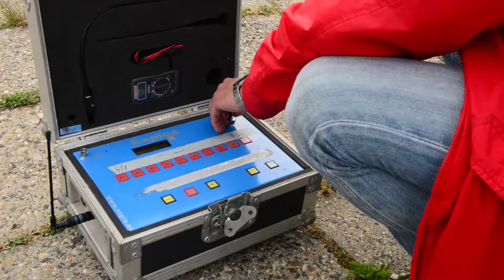tűzijáték: Eurosolving kft Szombathely